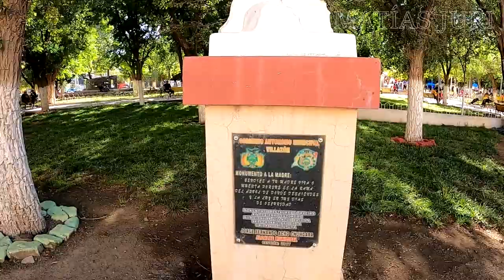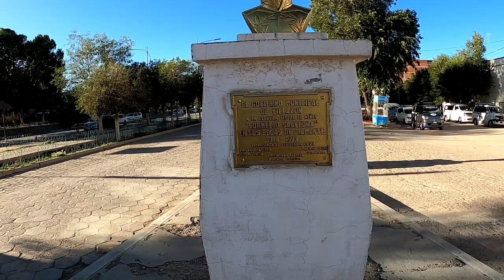CRUZANDO FRONTERAS - CONOCIENDO VILLAZON - WALLKING TOUR BOLIVIA 2023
En este video recorremos la ciudad de Villazon en Bolivia, recorriendo sus calles pasamos por la Plaza 6 de Agosto, la terminal entre otros.

El video fué filmado de casualidad ya que no estaba pensado hacerse pero aprovechando la situación fué que decidimos filmar y salió lo que salió.

Si querés colabrorar con el canal para seguir haciendo este tipo de videos lo podés hacer através de :

# transferencia ( mercado pago ) :

* Alias : proyecto.2022.2023